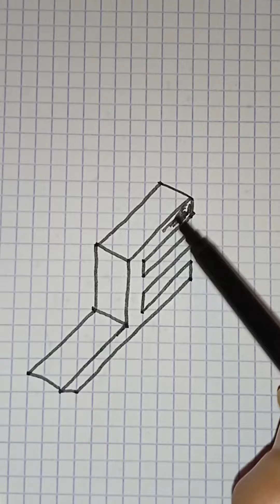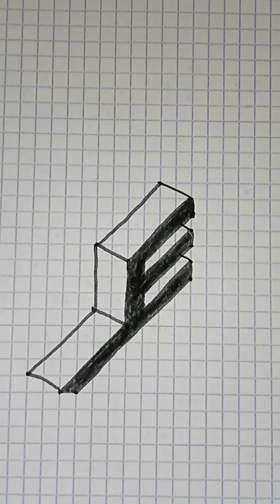3d drawing, how to draw 3d letter E, letter e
3d drawing, how to draw 3d letter E, letter e

 00:05 how to draw letter e
00:10 how to draw 3d letter easy
00:20 how to draw 3d letters easy way
00:40 how to draw letters in 3d step by step
00:60 draw letters in 3d
01:02 How to draw 3d letters on paper
01:06 end